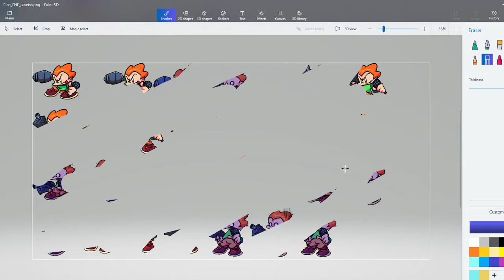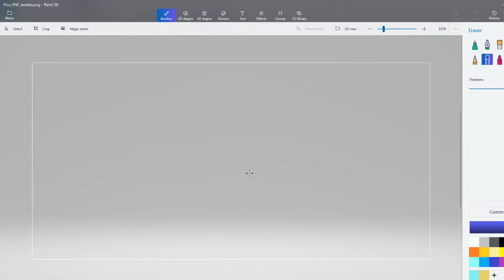Fnf Mod By me| Alone mod ALPHA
This is what i made

TimeStamps
0:00 - Why bother watching this part
0:49 - Tutorial -Week 1
2:14 - Week 2?
3:11 - Wait what the he-
3:46 - I swear i use krita not fricken paint 3d
4:19 - menu lol
4:36 - FINALLY WEEK 3
5:41 - yay week 4- Wait mom is dead?
6:58 - Week 5 dream.
7:51 - What the flip i entered tutuorial
8:09 - week 6 with the good music